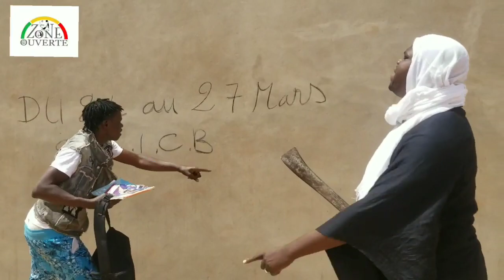Kalapou - La leçon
Kalapou - La leçon , N'oubliez pas d'aimer et de partager la vidéo !